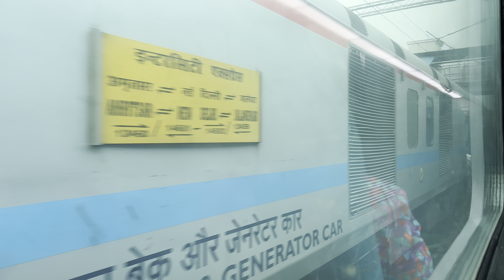12006 Kalka Shatabdi parallel run with Jalandar New Delhi Intercity at Ambala Cantt Junction